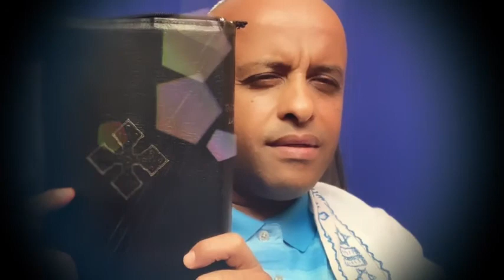The Sermon on the Mount Matthew 5:1-12 ወንጌል ማቴዎስ 5 8፤ ጹሩያት ልቢ፡ ንኣምላኽ ኪርእይዎ እዮም እሞ፡ ብጹኣን እዮም።